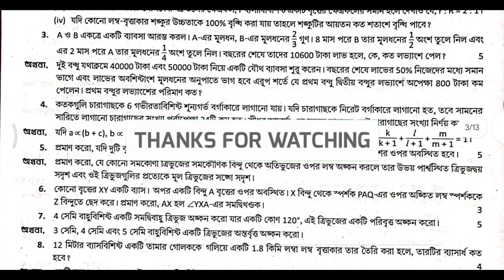#29 / class 10 prashna bichitra 2nd summative math solution / page 157 / Taki House Govt Sponsored G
#29 / class 10 prashna bichitra 2nd summative math solution / page 157 / Taki House Govt Sponsored Girls' High School / model 29 / 2025 / 2026 / wbbse

Ray martin 2026 class 10, Madhyamik 2026 Prosno bichitra Mathematics Solution, prosno bichitra vol 1 model 29 page 157, class 10 prosno bichitra vol 1 model question paper 29, Ray martin 2026 class 10 math, Ray martin class 10 mathematics, Ray martin 2026 class 10 mathematics, Ray martin 2026 class 10 math solve, science gama, Taki House Govt Sponsored Girls High School, 2nd summative math solution 2026, science gama, samapti mam, page 157, model 29, 2025

Samapti Santra